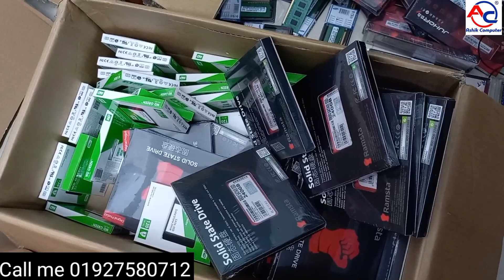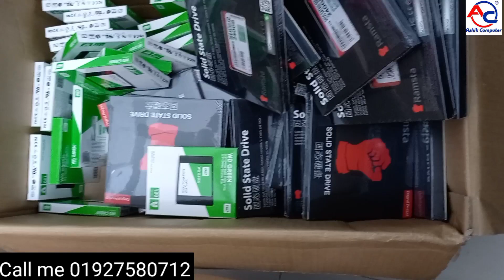পানির দামে পাইকারী SSD কিনুন কমদামে | SSD Price in BD 2022 | SSD Update Price BD | Best SSD Low Pric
Ashik Computer Official
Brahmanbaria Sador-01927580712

Laptop Update Price in Bangladesh | Cheap Price Laptop BD |Ashik Computer Official Ashik Computer Videos

SSD Price in Bangladesh | SSD price | SSD Update Price in bd | Best SSD Bangla Review

This video is basically SSD Price in Bangladesh. In this video, we have Understood the current price of SSD and you can buy all types of SSCs from us. We want to retail and wholesale SSD anywhere in Bangladesh. All kinds You can know the price of computer accessories. Currently, the SSD price is basically very low so we get very low in the video so take the current name of SSD so we also take those who want to take from anywhere in Bangladesh can get this original SSD from us through courier service. Many may question whether SSD is an updated version of a hard disk.  So you understand what SSD is.  We currently have 120GB SSD priced at 1900 rupees. WD 240GB SSD is priced at 3100 rupees. Except for those who want to get Samsung 120GB SSD. On YouTube, we are selling all kinds of computer accessories at prices all over Bangladesh. Video of all kinds of modern products is available on YouTube, so we have made this video with SSD price. This is a computer memory. Those of us who like it can watch our video on YouTube and we can sell both retail and wholesale anywhere in Bangladesh. I see many people go to YouTube and search SSD Price in Bangladesh. Go to YouTube again and search SSD Price in BD. Search again SSD Price. Some people search to know the current price of the updated price SSD. Some people think SSD is hard disk and search hard disk price in Bangladesh. Some people think that SSD is hard disk price in BD search. Many people search for many names on YouTube to find out about this product. Since we are making a video for a sale, we will name it SSD Price in Bangladesh. We will have the title SSD Price in Bangladesh.This video shows the original SSD of WD.